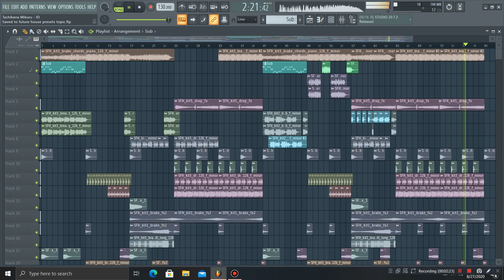Tachibana Mikuru - ID (Future House Hexagon Project FLP)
Music Making Lab present :
Inst : sergeybogdanovs
SC : lifeserzhmusic